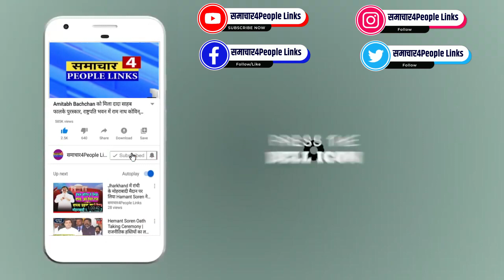Chirag Paswan बने BJP के लिए NDA गठबंधन के लिए टेंशन । Lok Sabha Election 2024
Chirag Paswan बने BJP के लिए NDA गठबंधन के लिए टेंशन क्या होगा गठबंधन ?। Lok Sabha Election 2024

मैं अपने चैनल पर राजनीति से जुड़ी खबर का विडियो हिन्दी में बनाता हूं और इसमें ज्यादतर राजनीतिक से जुड़े लोगों की ही खबरें होती है और नेताओं का भाषण दिखाते है जो लोगों को चुनावी वादें और चुनाव जीतने के बाद दावे करते है लेकिन उस दावों की क्या है हकीकत, उसकी भी जानकारी देते है | इसमे विडियो अपने से Edit Software की मदद से करते है और विडियो Upload करते है

I make videos of news related to politics on my channel in Hindi and it mostly contains news of people related to politics and shows speeches of leaders who make election promises to people and claims after winning the elections, but what about those claims? This is the reality, we give information about that also. In this, we edit the video ourselves with the help of software and upload the video.

हम किसी गाली गलोज करने वाले लोगों से सहमत नही है अगर कोई गाली गलोज या भड़काउ बात करता है वो उसके अपने विचार है हमारे चैनल का विचार नही है हम सिर्फ आपके सामने बात रखते है बाकी निर्णय करना आपके हाथ में है.